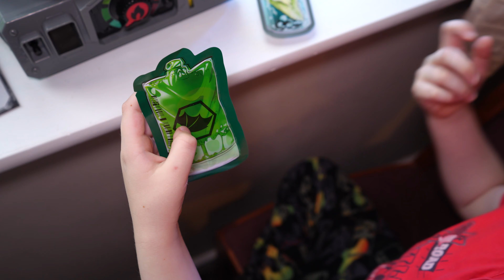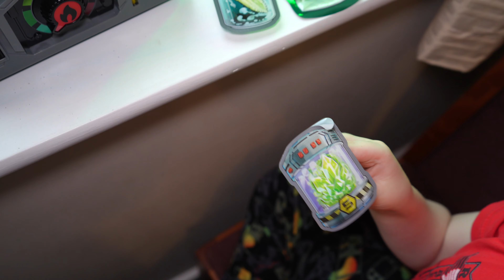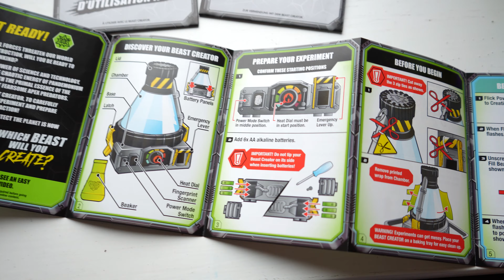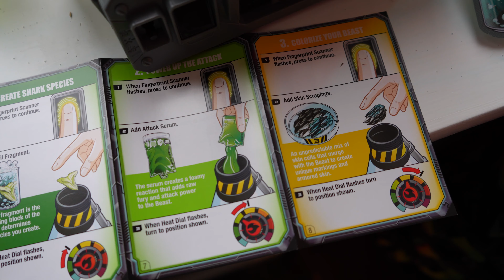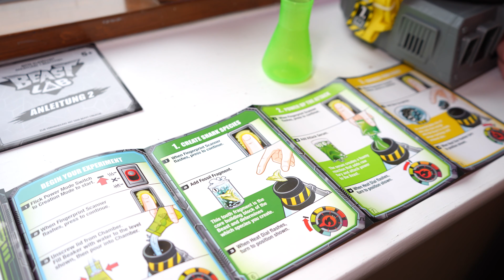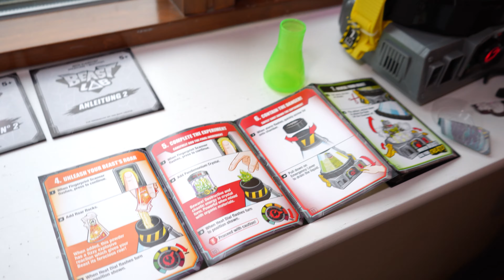Beast Lab Shark Beast Creator Set - створюємо монстра!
Огляд та розпаковка неймовірно крутої іграшки. У відео створимо акулу монстра! Цікаво? У нас завжди цікаво.
В цій лабораторії можна створити за допомогою хімії і деяких елементів дуже сильного воїна-акулу, ми використали зуб акули, слиз, шкіру і якийсь порошок, а що у нас вийшло можете побачити самі.
Гарного перегляду